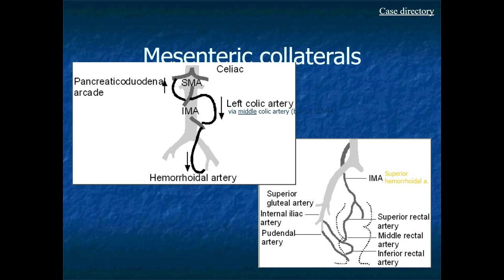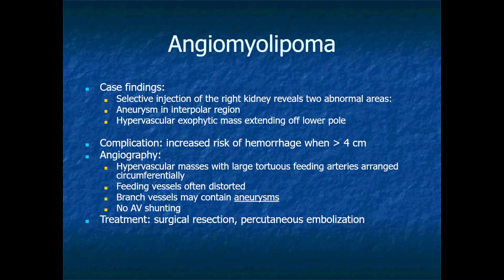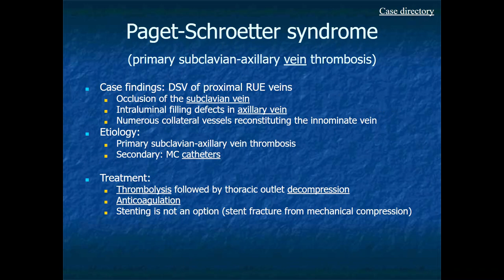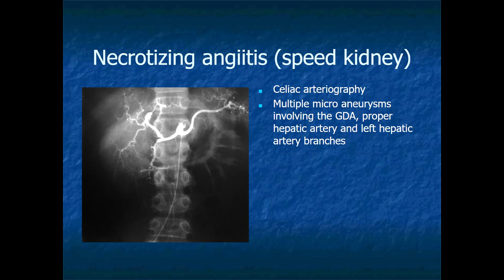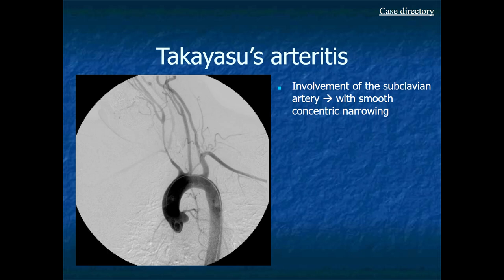RADIOLOGY EXAM CASES